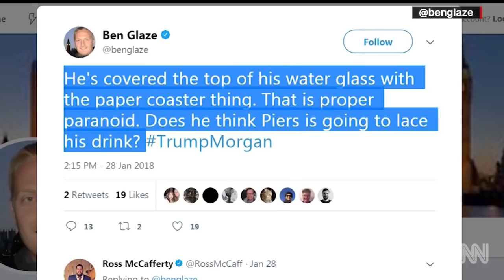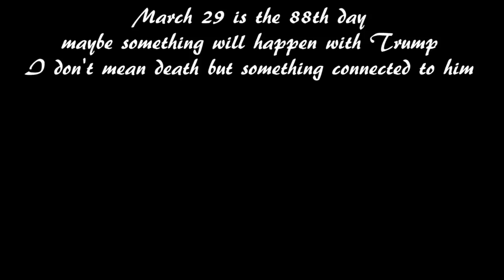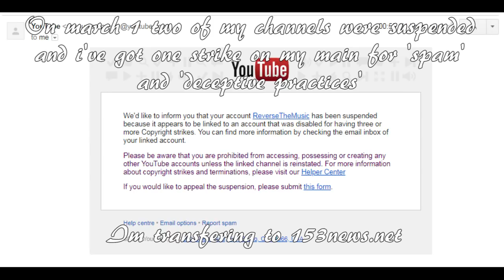Conditioning For Trump's Fake Assassination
With this censoring i don't think my channel will last for long so i'll be moving to